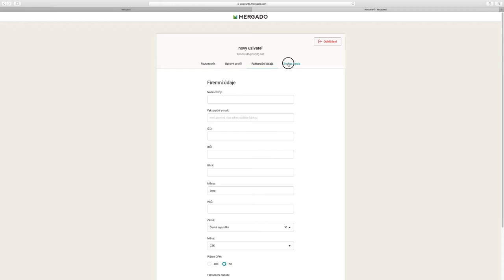Mergado Nápověda - První přihlášení a editace uživatelského účtu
Projděte si kroky prvního přihlášení a editace uživatelského účtu, v němž můžete doplnit či změnit uživatelské a firemní údaje.